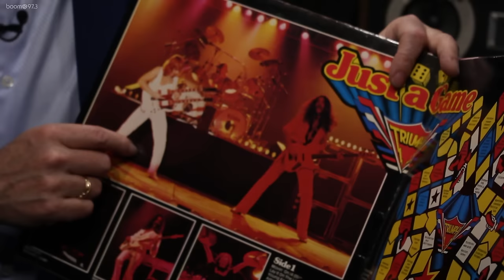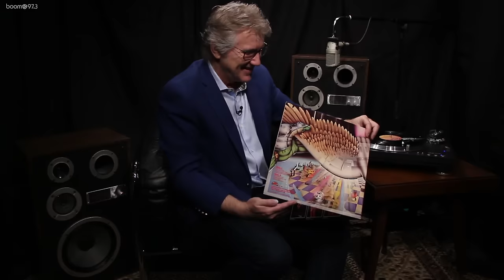Behind The Vinyl: "Hold On" with Rik Emmett from Triumph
We had Rik Emmett, Lead Vocalist for Triumph, come to the boom 97.3 studios to share his story about their song "Hold On" on vinyl! Rik talks about his outfits for shows, how he wrote the first two verses in High School as a poem, how they came up with the flow of the song for each section and more!  Watch as Rik goes Behind The Vinyl!